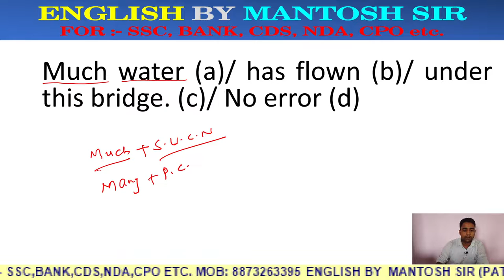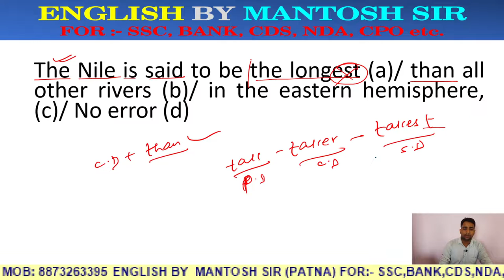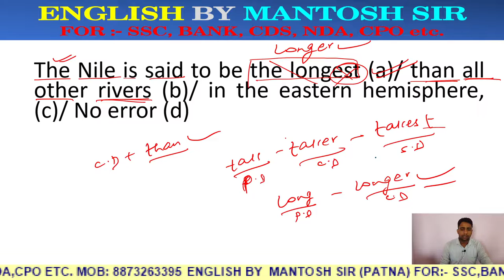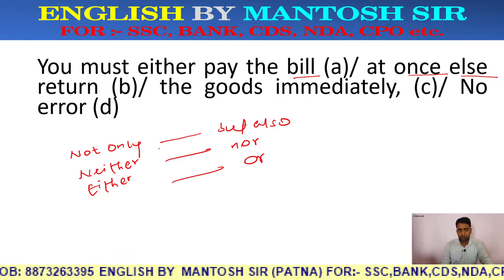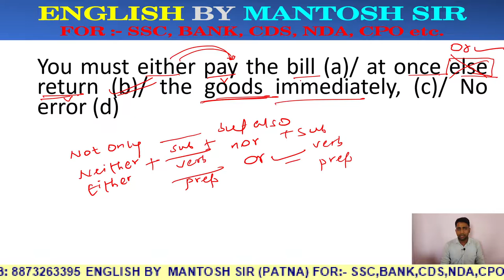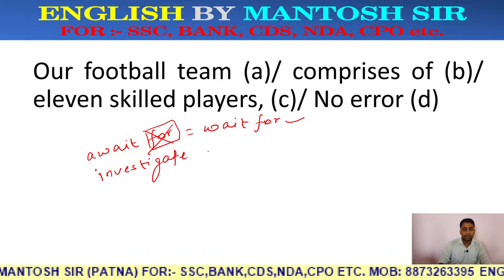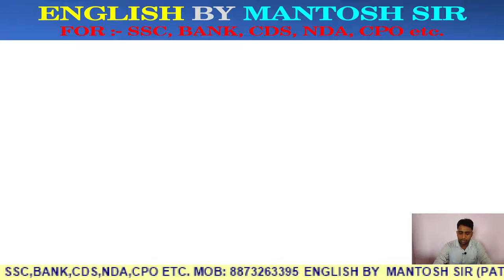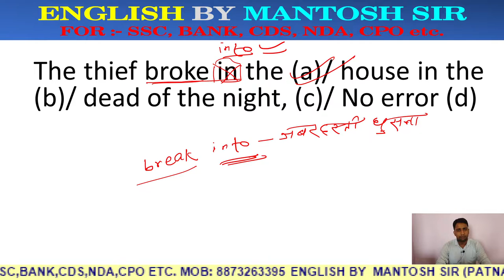Common Error || Practice Class- 4 || By Mantosh Sir##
Common Error
Practice Class- 4
For- SSC BANK CDS NDA CPO NAVY etc
By- Mantosh Sir